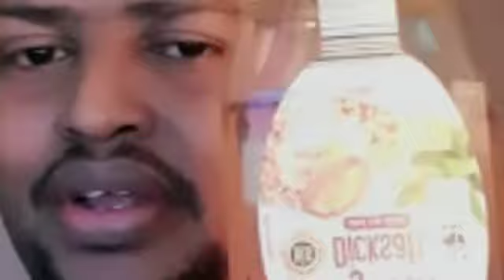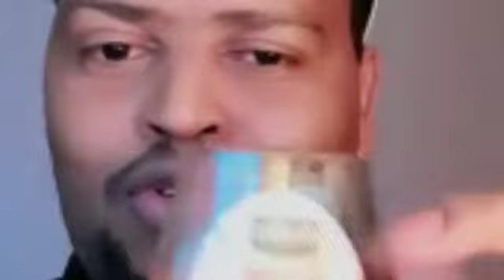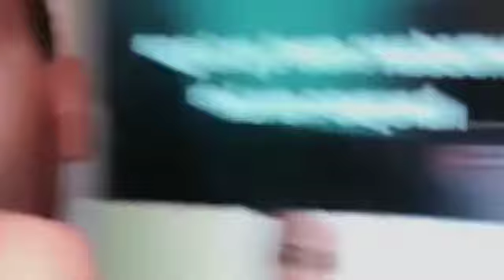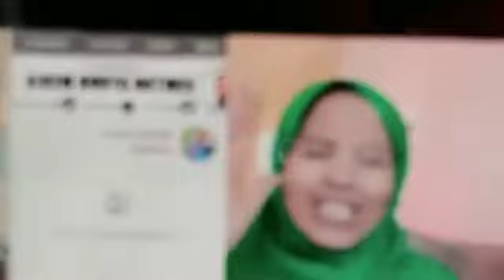CONGRATULATIONS Iyo Caano Wiil Iyo Caano A anaan Ilkacase cesho Dahir Cals Nacima Jokor Waa Xaas